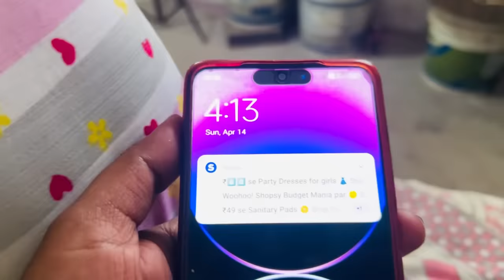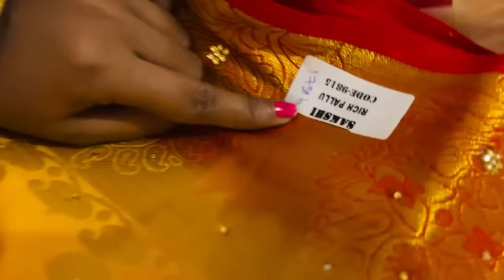कथा मटकोड़ के लिये काजल ने लिया इतना महँगा साड़ी 😲 यही रहेगा Dress Code | KAJAL MITHUN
Tags 🏷️
haldi ceremony
haldi ceremony vlog
haldi ceremony vlogs
new hair style
jewellery  collections
jewellery collections vlog
kajal mithun vs ankush saksena
kajal mithun  letest vlog
new vlog  kajal mithun
my first car  from youtube money
first car
new car Tata  nexon
sachin manisha new vlog
sachin manisha letest vlogs
sachin manisha vlogs today
sachin manisha party vlog
sachin manisha kajal mithun
my first  youtube  payment
yt earning
youtubepayment
my payment from Youtube
kajal mithun shadi vlogs
chhath puja vlogs
chhath puja kajal mithun
kajal mithun chhath puja vlog
divali vlog
Karva chauth ka shopping
Shopping vlogs
shadi vlog
karva chauth vlogs
karva chauth 2023
kajal mithun karva chauth vlogs
karva chauth
travel vlog
train journy vlog
gift uboxing
unboxing video
new vlog
birthday vlog
raksha bandhan
sabitri official
dancer sanatan

home tours
shopping
my sasuraal home tour
sasural ka home tour
vijay riya vlogs
vijay riya
vijay riya video
shopping vlogs

couple Vlog
trending video
moj video
tikki video
YouTube vs tik tok
adnan roast
new roast
adnan ka video
roast adnan
tik tok videos
romantic video
couple romance
bhojpuri video
Vlog video
vlog
Vlogs
rohan priya
cute couple
sachin manisha
daily vlog
daily vlogs
love story